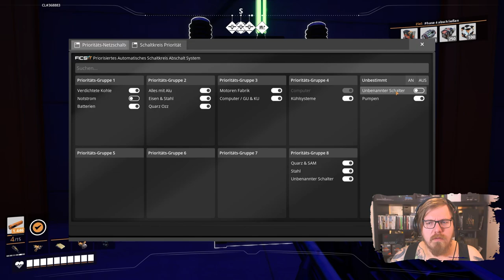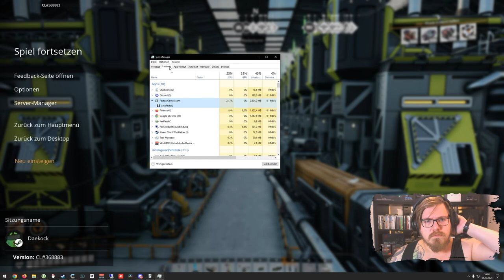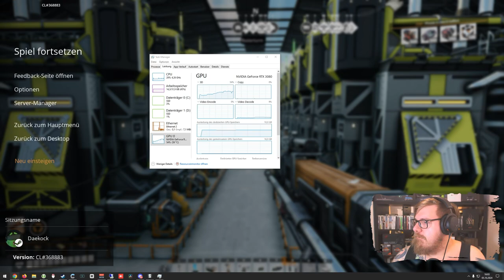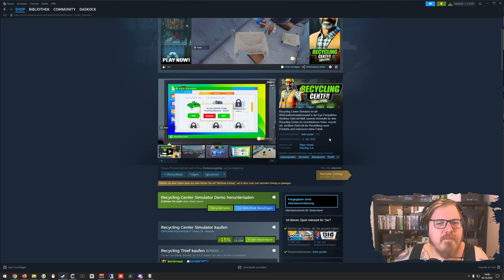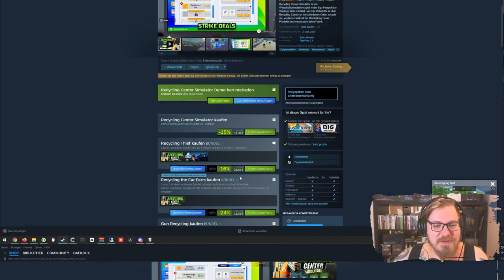Satisfactory 1.0 | AKW - Zug Verbindung - Tag 4 mit @ManiMarona